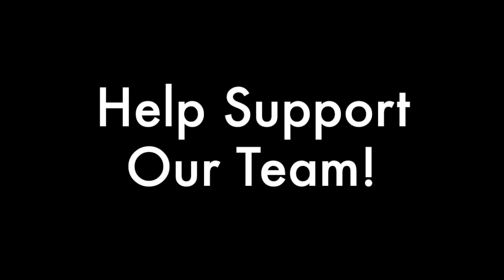Help Support the UVM Women's Club Volleyball Team!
We are the UVM Women's Club Volleyball Team!

We are fundraising this year to get ourselves out to St. Louis, MI where our National Tournament is. We love having the opportunity to compete every year because it's an amazing experience for UVM Volleyball to get our name out there and play against challenging teams that we would normally never have the chance to play.

Thank you for your support! We greatly appreciate it!